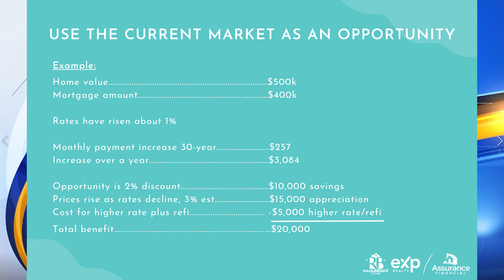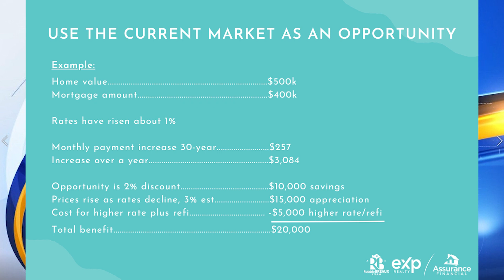Meet Your Neighbor: March Housing Market Update Pt. 2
Robbie Breaux with EXP Realty shares an update on the housing market in March 2023.